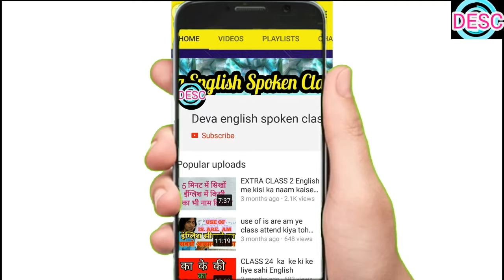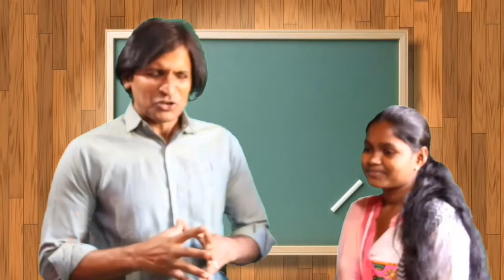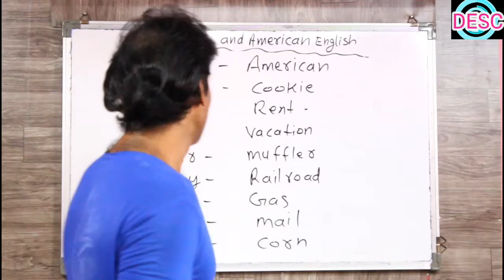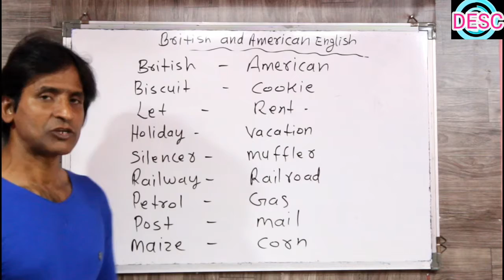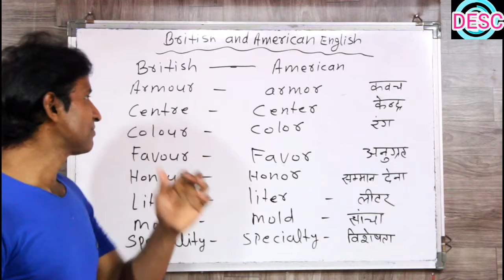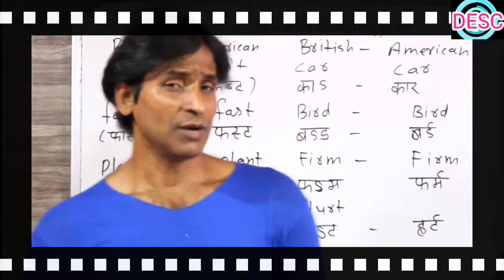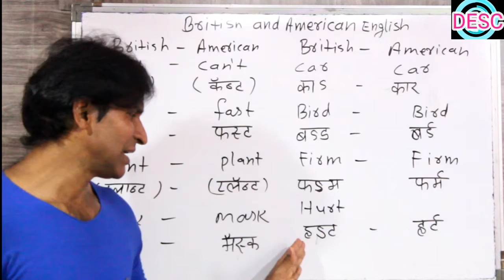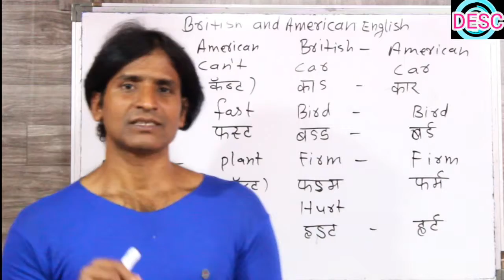CLASS 152 DIFFERENCES BETWEEN BRITISH ENGLISH AND AMERICAN ENGLISH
kya aap jaante hai ki british aur american english me kya fark hai aaj hamne is video me yahi chiz batayi hai friends agar aapko hamari teaching achhi lage toh video ko like karke comment aur channel ko subscribe jarur kar dena THANKS FOR WATCHING